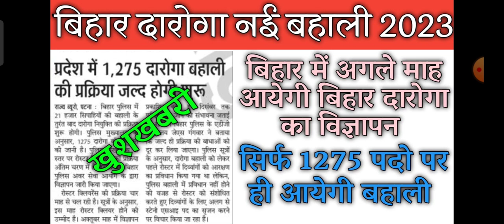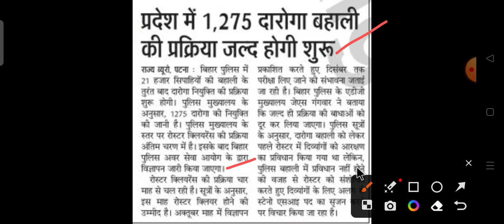बिहार दारोगा बहाली इंतजार खत्म l Bihar daroga new vacancy 2023 Bihar si, total seat, exam date,form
Bihar Daroga New Vacancy 2023। Bihar SI NEW VACANCY 2023 bihar daroga की बहाली इसी माह में

Bihar Daroga New Vacancy 2023। Bihar SI NEW VACANCY 2023 bihar daroga notification 2023 kab tak
BIHAR DAROGA NEW VACANCY 2023 | Bihar Daroga new vacancy updates | Bihar Si | 1288 | Daroga vacancy
Bihar Daroga New Vacancy 2023 l Bihar si new vacancy l BPSSC Latest News Update l बिहार दारोगा बहाली
Bihar Daroga New Vacancy 2023। Bihar SI NEW VACANCY 2023 bihar daroga notification 2023 kab

Bihar daroga new vacancy 2023। Bihar si new vacancy 2023। Bihar daroga vacancy kab aayega
BIHAR DAROGA NEW NOTIFICATION OUT 2023 ||बिहार दरोगा में कितना पद हैं
आ गया Bihar Daroga परीक्षा तिथि | BPSSC NOTIFICATION LATEST UPDATE | Admit Card | New EXAM DATE
आ गया Bihar Daroga New Vacancy 2023 l official Notice out l बिहार दरोगा नई भर्ती 2023

बिहार दारोगा नई बहाली 2023। Bihar Daroga New Vacancy 5000+ notification out। Bihar Daroga latest News
BIHAR POLICE SUB INSPECTOR 2023 VACANCY NOTIFICATION l BIHAR POLICE DAROGA NAI BAHALI 2023 l
BPSSC new Notice 2023।  BPSSC bihar daroga nai bahali kab aayega। Bihar daroga bahali Bharti 2023

Bihar Police new Vacancy -2023 | बिहार दरोगा भर्ती- 2023 | Bihar daroga new Vacancy 2023
Bihar daroga new vacancy 2023। Bihar si new vacancy 2023 बिहार पुलिस नई भर्ती 2023। Bihar police
बिहार पुलिस नई भर्ती 2023। Bihar police new vacancy 2023। Bihar daroga new vacancy 2023

bihar police new vacancy 2022 | bihar si new vacancy 2022 | bihar daroga new vacancy | bihar police